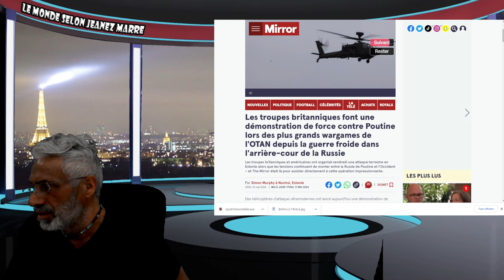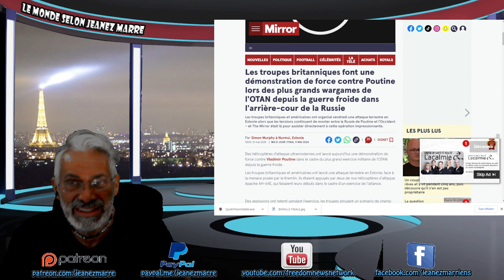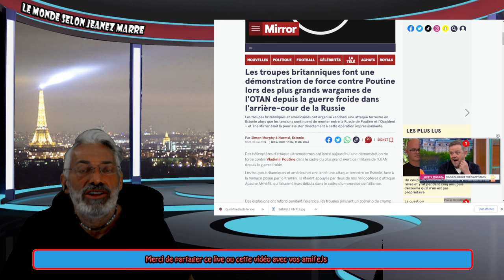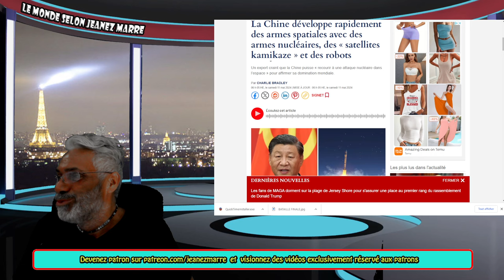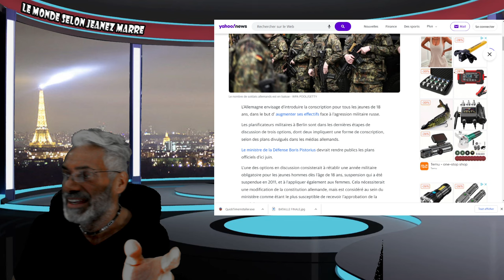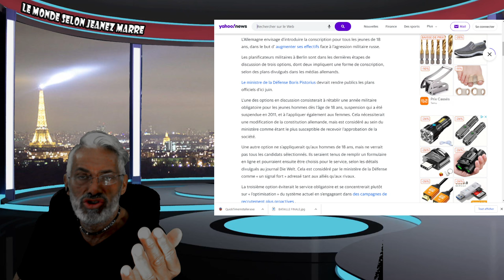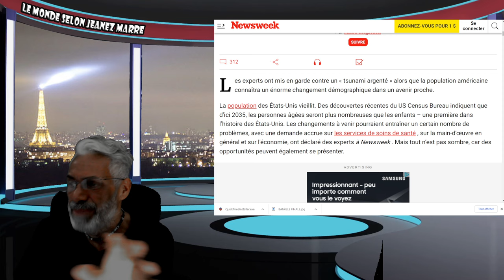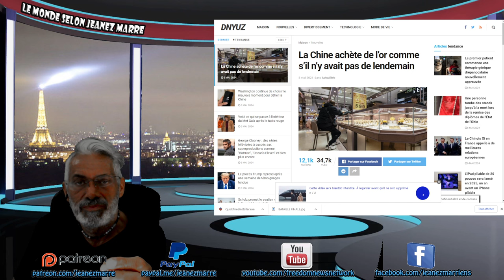Les USA font une démonstration de force contre Poutine lors des plus grands EXERCICES de l'OTAN.